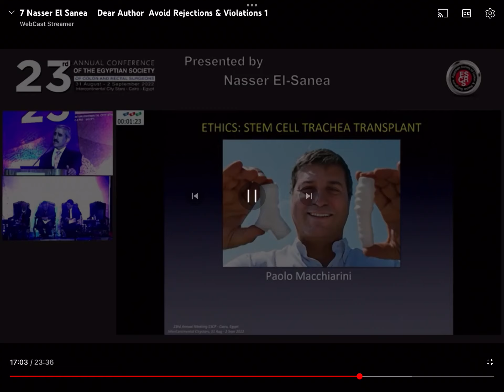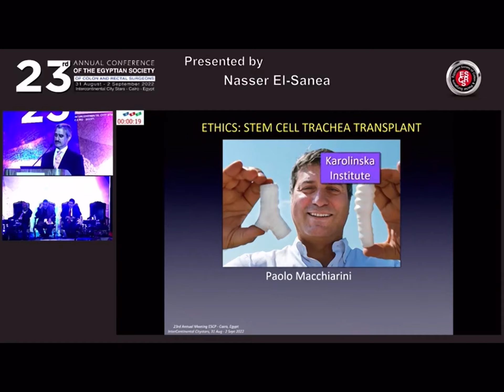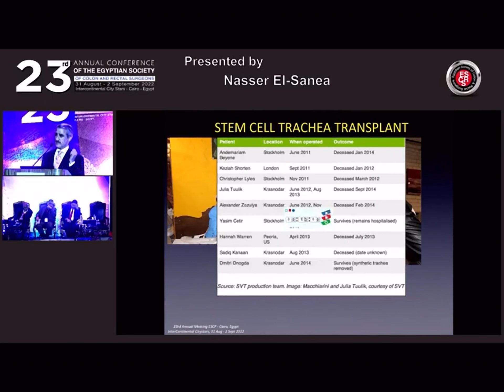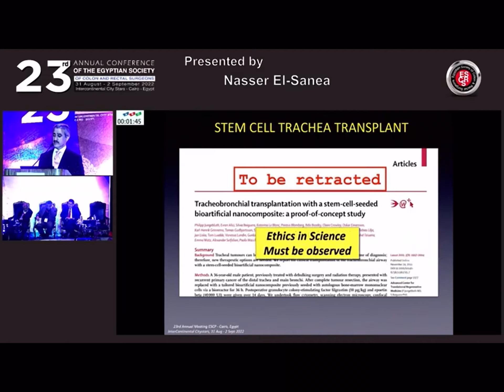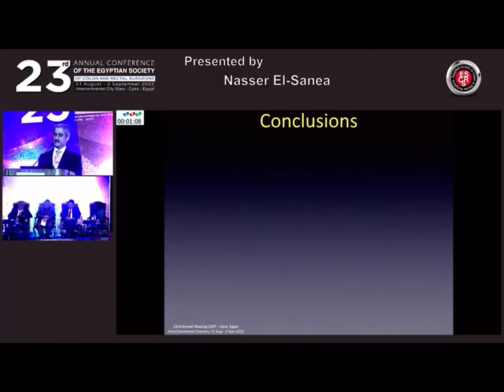Famous paper retractions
Just like our DNA which is full of nonsense genes so is scientific research it is full of none sense